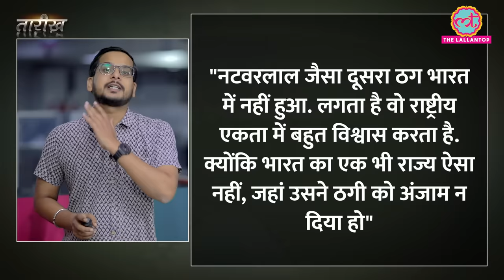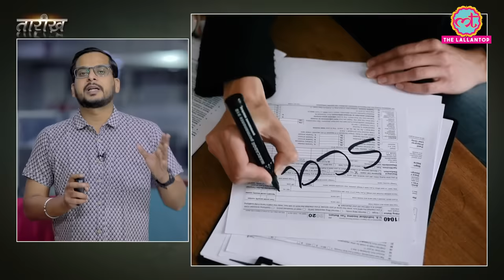हिंदुस्तान का सबसे बड़ा ठग Natwarlal कैसे मरा? | Tarikh E579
Are you preparing for the UPSC CSE? Attempt Unacademy Combat on October 22 and stand a chance to win up to 100%* scholarship and other exciting rewards

In this episode Tarikh Nikhil talks about Natwarlal, born Mithilesh Kumar Srivastava, was a renowned Indian con artist and master of disguise in the 20th century. His life was a captivating tale of audacious frauds and daring escapades. Natwarlal's most famous con involved repeatedly selling the Taj Mahal, India's iconic monument, to unsuspecting victims. His ability to impersonate various individuals, including government officials, was a key element of his elaborate scams.
Natwarlal's audacity and cunning turned him into both a notorious figure and a folk hero in India. Despite being apprehended and imprisoned multiple times, he had a remarkable knack for escaping from custody. His incredible escapes included posing as doctors, wardens, or police officers, and his legend grew with each getaway.
His notoriety and his talent for manipulating people's trust made him a legend in the world of cons. Natwarlal's life story continues to be told and retold in India, serving as a fascinating chapter in the country's history of larger-than-life characters and extraordinary feats of deception.